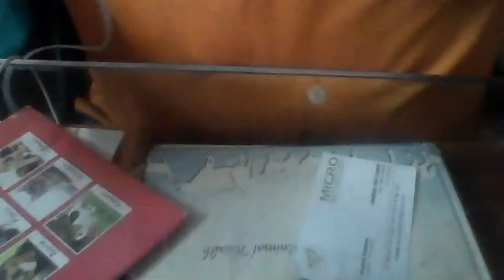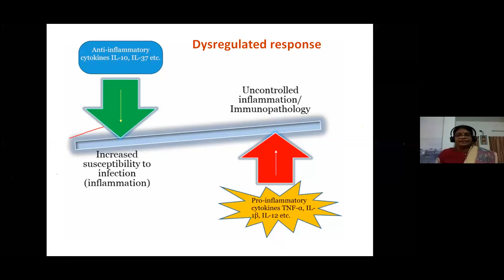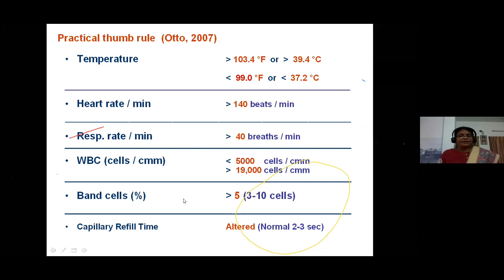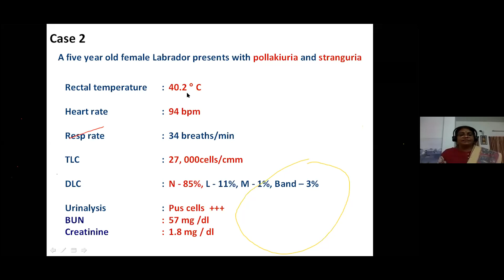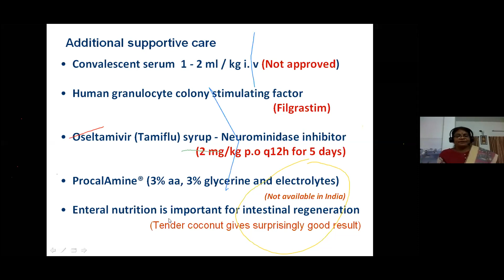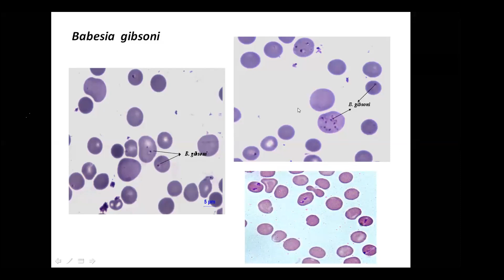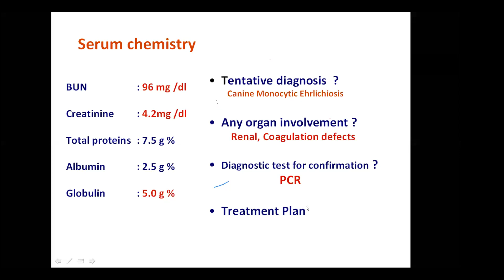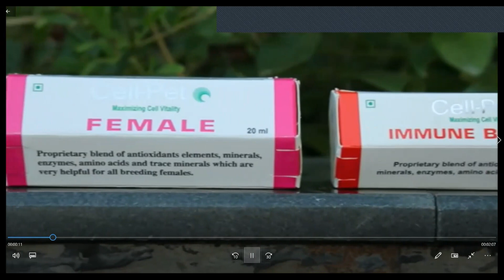Sepsis in Dogs Practical Tips for Vets 16 04 04 part 1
Speaker

Dr. P. Vijayalakshmi
Professor & Head
Department of Veterinary Medicine,
Rajiv Gandhi Institute of Veterinary Education & Research
PONDICHERRY